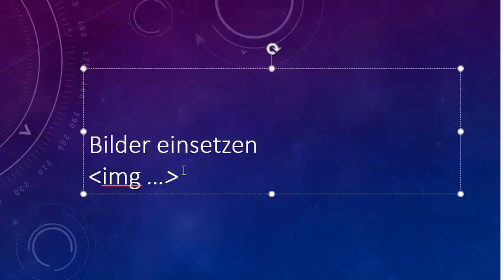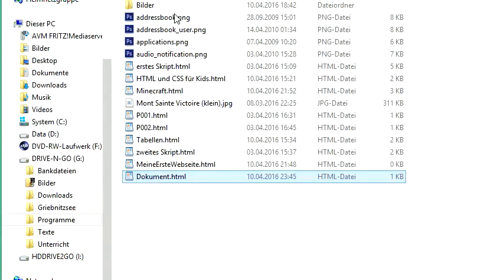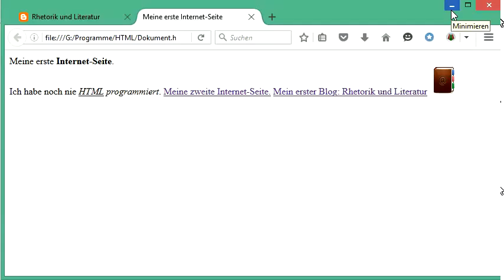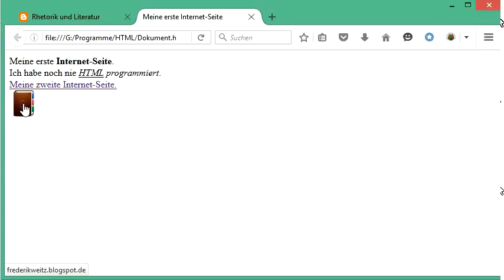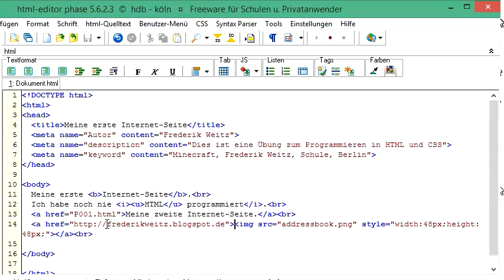009 HTML und CSS: Bilder auf die Internet-Seite bringen